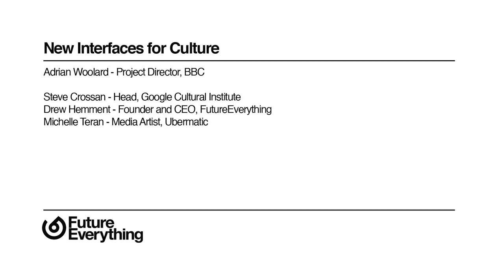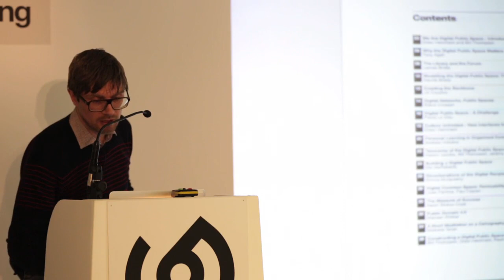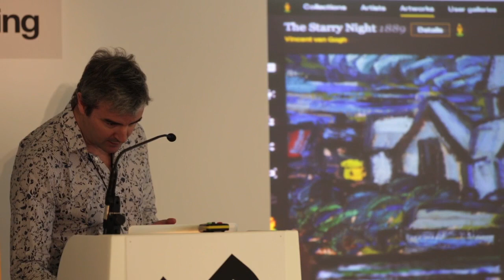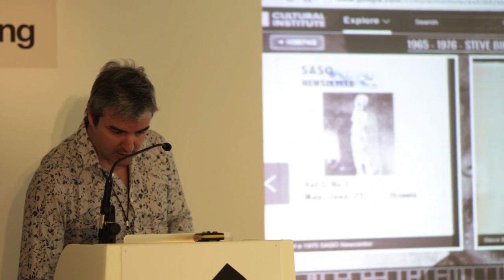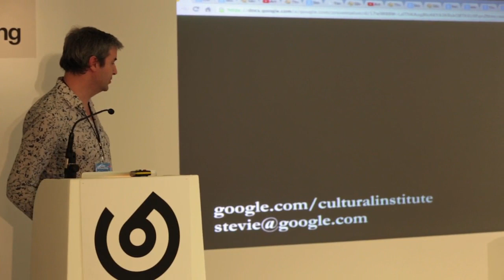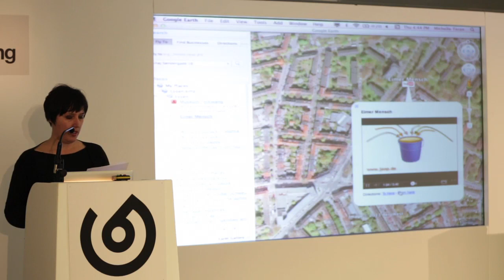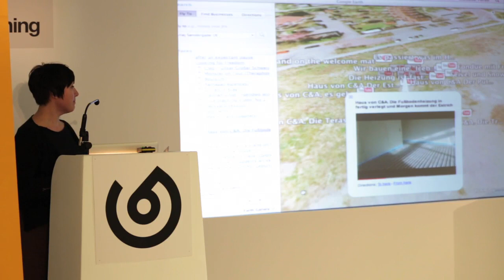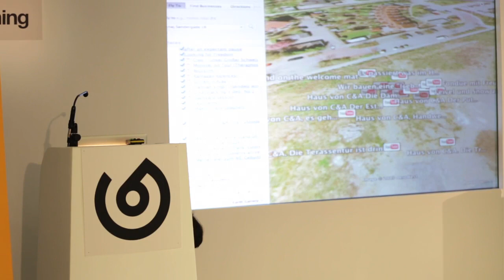New Interfaces for Culture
Adrian Woolard - Project Director, BBC

Steve Crossan - Head, Google Cultural Institute
Drew Hemment - Founder & CEO, FutureEverything
Michelle Teran - Media Artist, Ubermatic

Manchester, UK